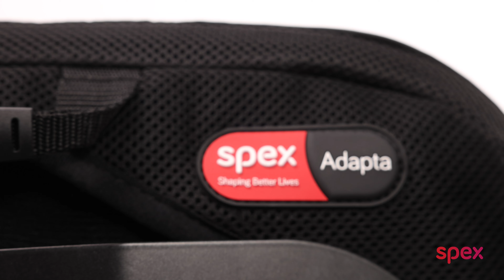Configuring the Spex Adapta2 Back Support